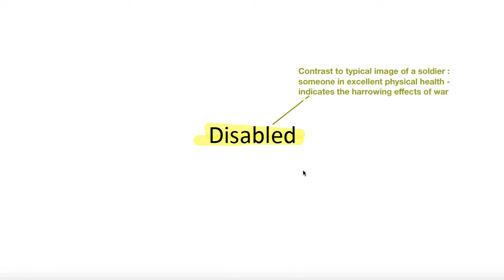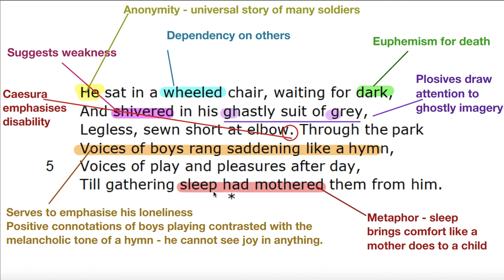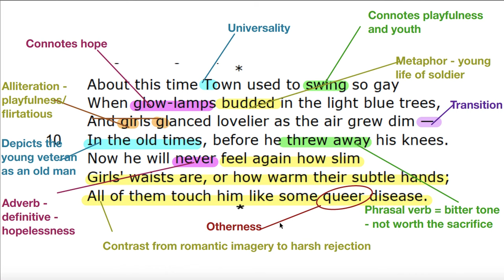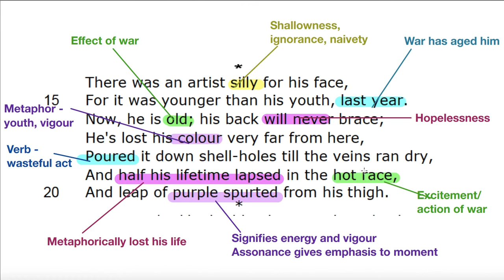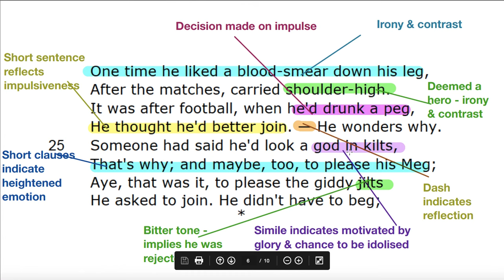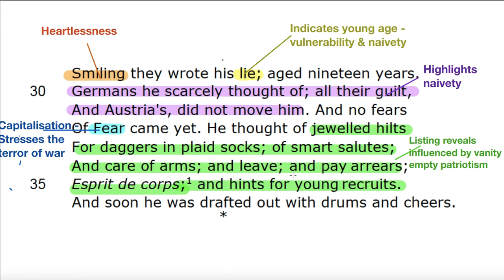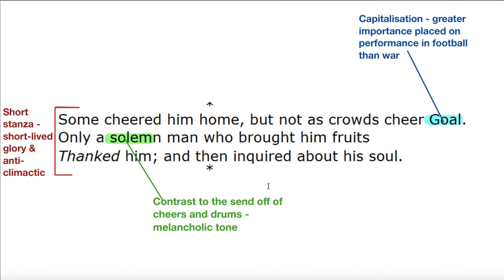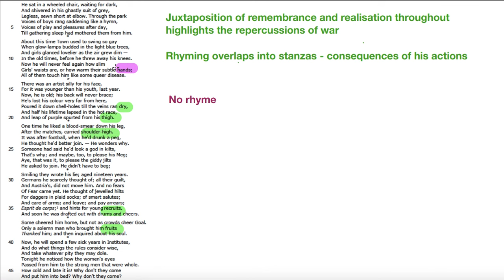Analysis of 'Disabled' by Wilfred Owen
Analysis of 'Disabled' by Wilfred Owen in preparation for the Edexcel IGCSE English Language Examination, Paper 2